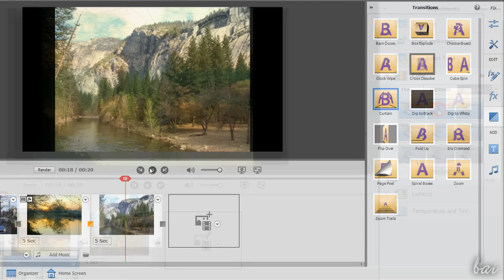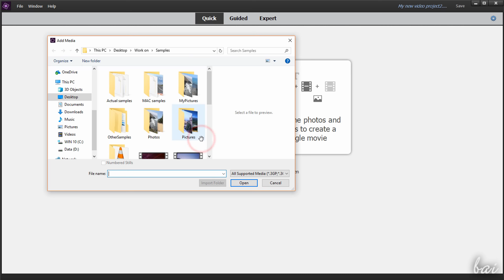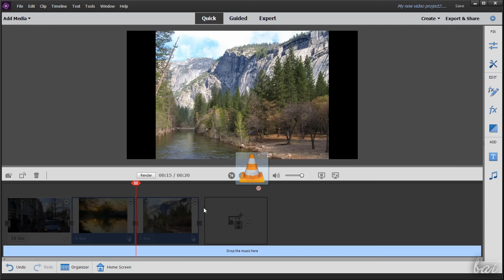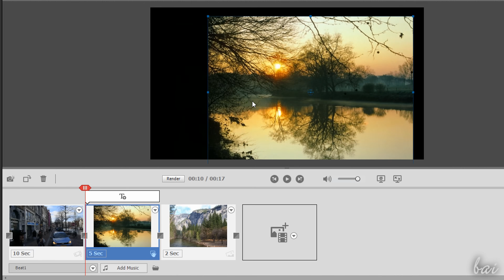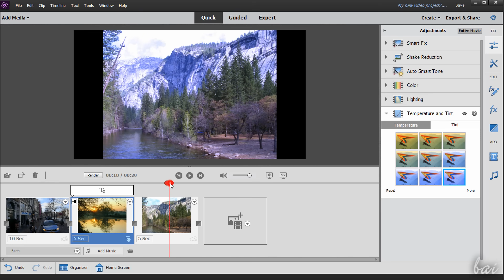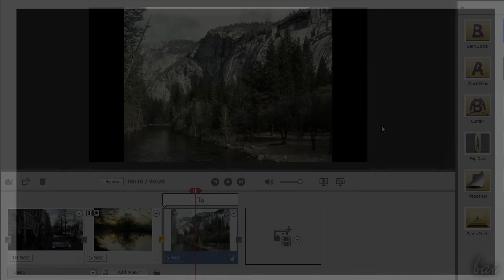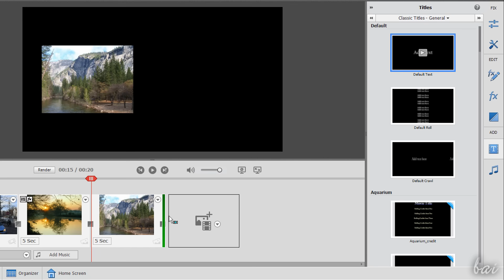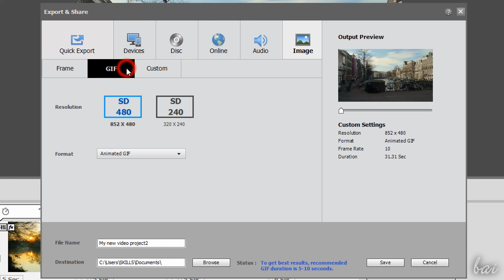Premiere Elements 2019 - Full Tutorial for Beginners [+General Overview]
Get into a new Way of Learning Adobe Premiere Elements 2019. PSE 2019 getting started, basics.

Welcome to The Skills Factory™!
Enter a new way of learning software in around 15 minutes!

We would like to become your quick source to start your dreams.
And we will do always our best. ♥